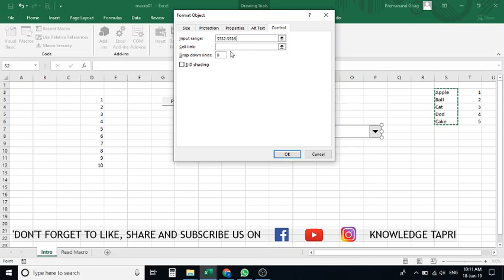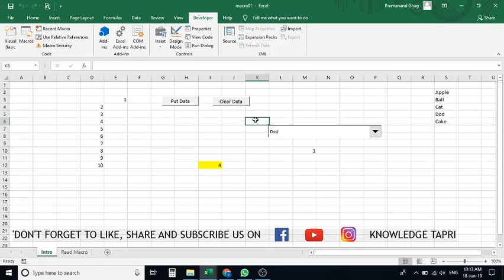"Button" Form Control in MS Excel - Chapter 37 / भाग 37